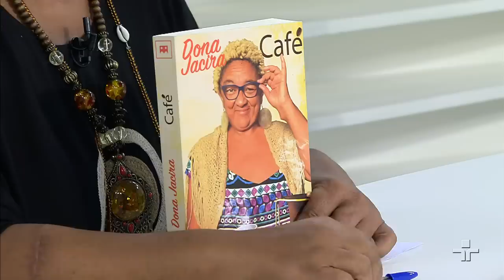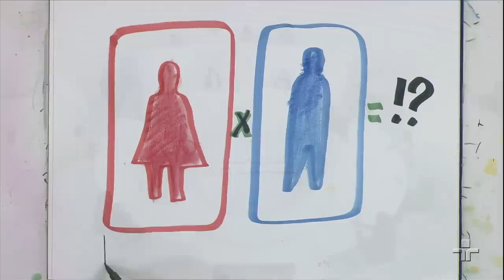Roda Viva | Mulheres no Brasil | 11/03/2019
O Roda Viva recebe grandes mulheres para debaterem, sob a ótica de suas diferentes vivências, as questões que afetam a mulher brasileira hoje.

Compõem a bancada Samira Bueno, diretora-executiva do Fórum Brasileiro de Segurança Pública; Monica Benicio, arquiteta, ativista dos direitos humanos e viúva da vereadora Marielle Franco; Michele dos Ramos, assessora especial do Instituto Igarapé; Lígia Ferreira, professora da Universidade Federal de São Paulo (Unifesp); Dona Jacira, líder comunitária e mãe do rapper Emicida; e Patrícia Ellen, secretária de Desenvolvimento Econômico de São Paulo.

Apesar da aprovação, em 2015, da Lei do Feminicídio, que agrava as penas em casos de assassinatos de mulheres, as denúncias de agressão não param de aumentar. Em 2018, foram mais de 90 mil ligações para a Central de Atendimento à Mulher em Situação de Violência, o que significa um aumento de quase 30 por cento em relação ao ano anterior. Atualmente, no Brasil, mais de mil mulheres são assassinadas a cada ano – a maioria vítima dos próprios maridos ou companheiros. Todos esses temas ganharão destaque no programa que acontece entre duas datas importantes, 8 de março, o Dia Internacional das Mulheres, e 14 de março, quando se completa um ano do assassinato de Marielle, ainda sem solução.